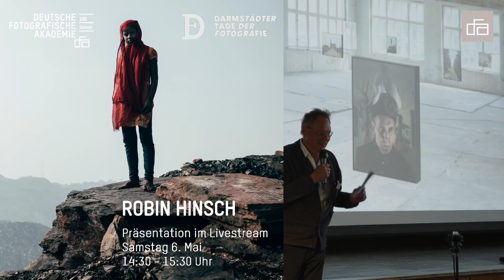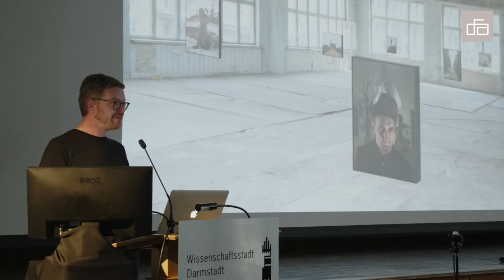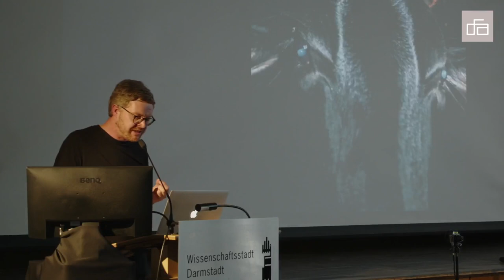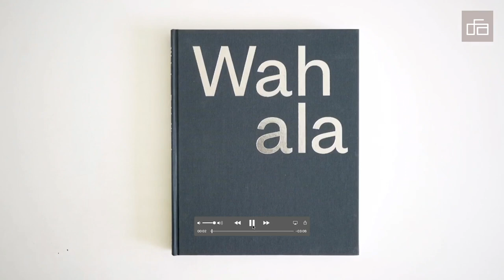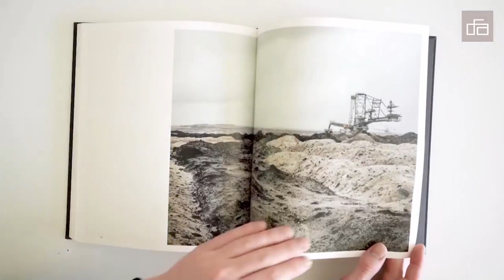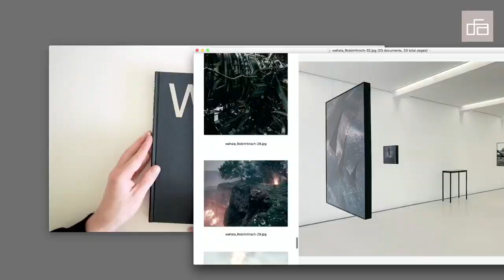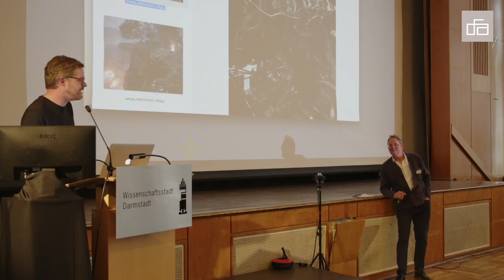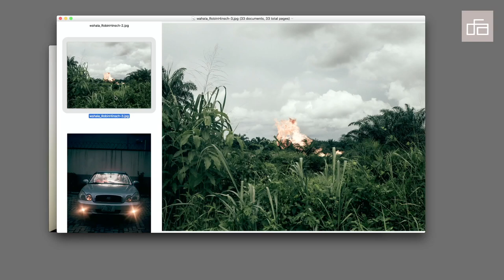DFA-TAGUNG | Robin Hinsch: "Wahala"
Aufzeichnung vom Samstag, 6. Mai 2023, 14:30 - 15:30 Uhr.
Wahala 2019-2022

Deutschland / Nigeria / Indien / Polen

Die Arbeit entlarvt die Ausbeutungsmechanismen, die hinter der Gewinnung fossiler Brennstoffe stehen, und visualisiert, dass es keinen prinzipiellen Unterschied zwischen der Zerstörung der Umwelt und der Gewalt gegen Menschen gibt. Die Fotografien decken die Widersprüche des Versprechens des immerwährenden Wachstums auf und enthüllen, wie sehr das System des fossilen Kapitalismus unter seinem eigenen Gewicht ächzt. Fotografiert in geopferten Zonen, an Orten, wo langfristige Schäden an Umwelt und Menschen in Kauf genommen werden, weil sie an anderer Stelle Profite ermöglichen. Die Apokalypse hat bereits begonnen, auch wenn es dem Verbraucher leicht gemacht wird, sie nicht zu sehen. Die Brutalität dieser Orte dringt selten ins Bewusstsein. Für die Menschen in den Bildern sind sie jedoch Alltag.

RobinHinsch ist Künstler und Fotograf und lebt in Hamburg und Berlin, Deutschland. In seiner künstlerischen und fotografischen Praxis konzentriert er sich hauptsächlich auf sozial-ökonomische und politische Themen. In seinem recherchebasierten, subjektiven und manchmal intuitiven Ansatz des Geschichtenerzählens kombiniert er Fotografie mit Filmcollagen und Installationstechniken.

Er studierte Fotografie in Karlsruhe, Hannover und Hamburg in den Klassen von Prof. Ute Mahler, Prof. Elger Esser und Prof. Vincent Kohlbecher. Er hat einen Master-Abschluss in Fotografie.

Seine Arbeiten wurden mit dem World Photography Award, dem International Photography Award, dem European Photo Exhibition Award und dem Georg-Koppmann-Preis ausgezeichnet, standen in der engeren Auswahl für den Leica Oskar Barnack Preis und die Lucie Awards und wurden u.a. für den Prix Pictet und den Henri Nennen Preis nominiert.

Neben seiner eigenen Praxis unterrichtet er und hält Vorträge u.a. an der Leuphana Universität Lüneburg, der AdBK Nürnberg und dem Haus der Photographie in Hamburg. Seit 2017 ist er Kurator und Gründer von "Format", einem lebendigen Labor für zeitgenössische Fotografie in Hamburg.